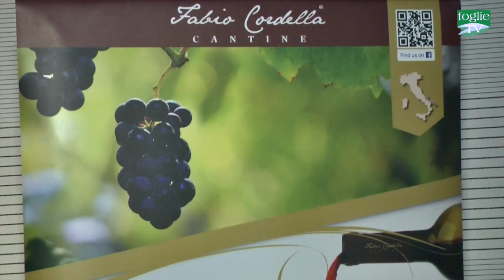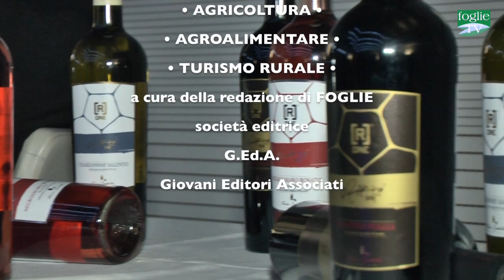FOGLIE TV - Ronaldinho a Lecce per "i Vini dei Campioni"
Ronaldinho a Lecce: il campione del mondo brasiliano è stato nel Salento per presentare una linea di vini prodotti da vigneti disseminati nelle campagne fra Copertino e Novoli della Fabio Cordella Cantine. .  Il brasiliano nelle vesti di testimonial al progetto “I Vini dei Campioni” ha partecipato all'Art Hotel del capoluogo salentino alla presentazione ufficiale del "suo" vino.